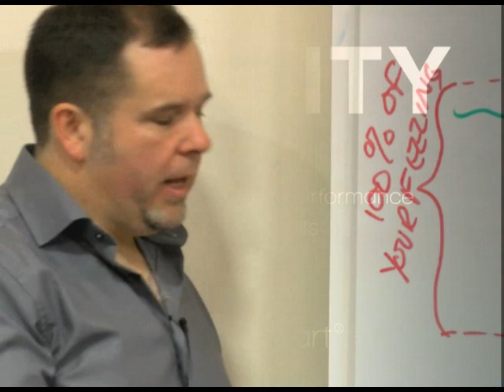Clarity: The Psychological Immune System Part 2 - Jamie Smart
Jamie Smart of talks us through the chapters of his book Clarity. In part 2 of this video he explores Chapter 5: The Psychological Immune System.

Learn to clear your mind and think like a winner

We all have so much going on. A million different projects, to-do lists longer than your arm. We all worry about things -- money, deadlines. With all this buzzing around in our heads it's often a nightmare trying to concentrate on one thing. What if someone could show you how to empty your mind of all the noise? If you could be shown how to de-clutter your mind and concentrate on one important thing? Well Jamie Smart, state-of-mind specialist, can do just that -- with Clarity he will show you how to get real clarity of thought. You'll learn how to clear your mind and become less stressed and more productive -- and as a result, more confident in your abilities.

Clarity will help you to:

- Greatly improve your concentration and ability to think clearly

- Reduce stress levels and increase productivity

- Grow your confidence and self-belief

- Find innovative solutions to problems and make progress on goals and dreams

- Trust your intuition and improve your decision-making

- Build stronger relationships through better communication

3.10